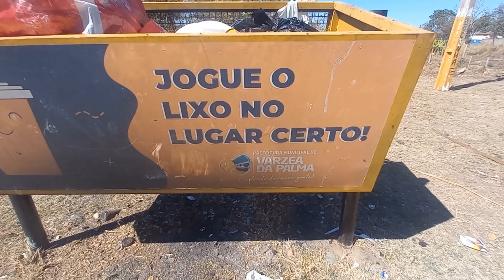Esse povo q só deixa sujeira no rio olhem o q eu fiz . 🤠@JaimeDS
Acho q se cada um fizesse sua parte o mundo seria melhor .